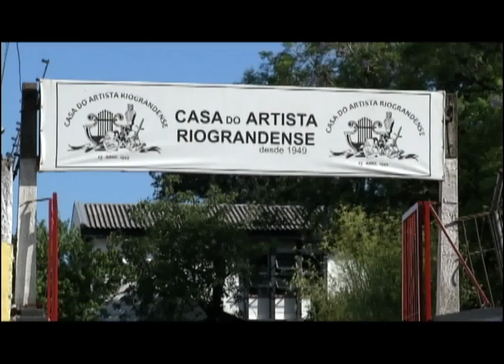Chamada TVE Repórter - Casa do Artista Riograndense - 06/05/2015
A Casa do Artista Riograndense, que abriga atores, cantores, locutores e músicos, é o tema do TVE Repórter que vai ao ar nesta quarta-feira, dia 6 de maio, às 22h.

A reprise do programa passa no domingo, às 16h30.